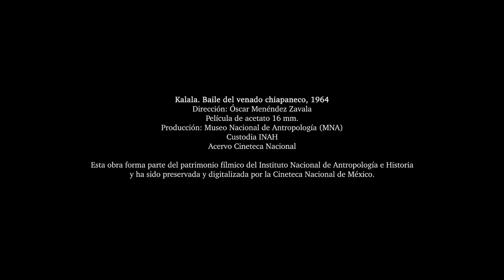Proyección: Kalala. Baile del venado chiapaneco (México, 1964).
En el sureste de México, cerca de Tuxtla Gutiérrez, Chiapas, la población zoque del municipio de Suchiapa, con motivo de la celebración del Jueves de Corpus Christi, realiza el baile de Kalala o Baile del Venado y el Tigre, único en su género por ser vivo ejemplo de sincretismo prehispánico y católico. La distribución de los participantes en diferentes escenas relata la adoración a la ostia, así como la leyenda de Quetzalcóatl, una de las deidades prehispánicas más importantes que se relaciona a las civilizaciones olmeca, tolteca, mexica y maya.

Esta obra forma parte del patrimonio fílmico del Instituto nacional de Antropología e Historia y ha sido preservada y digitalizada por la Cineteca nacional de México.

Dirección: Óscar Menéndez Zavala
Película original en acetato de 16 mm.